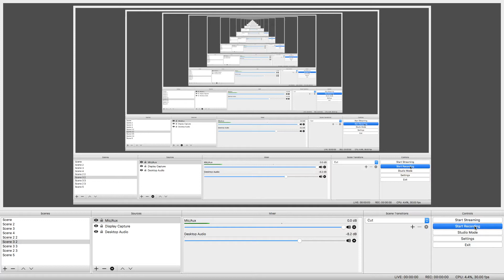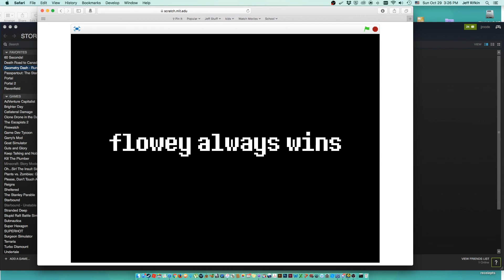The Game That Introduced Me To Dubstep...